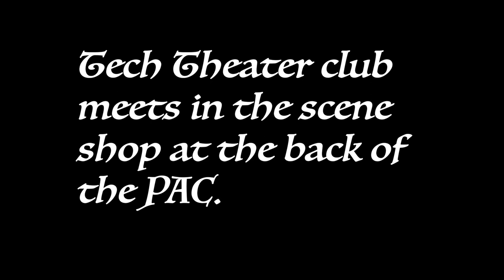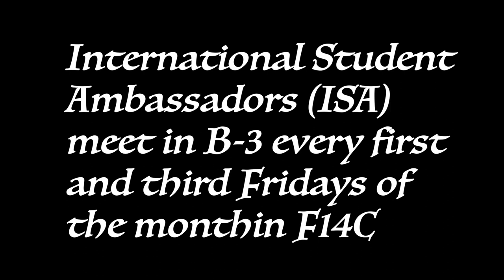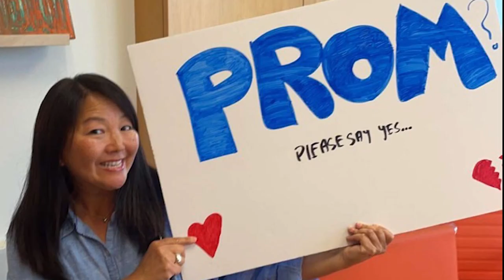Luke and Ryan Show--Prom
Friday's announcements 4/22/22